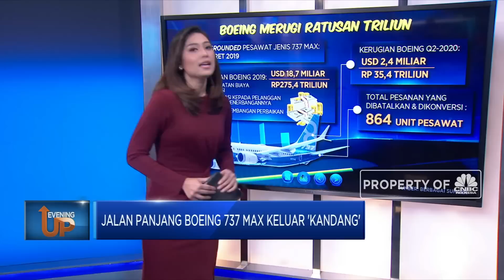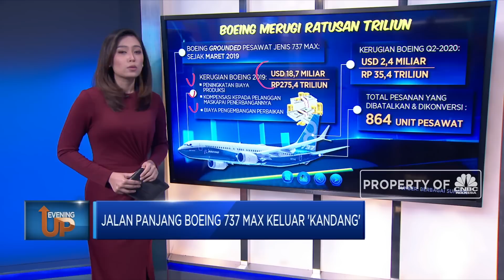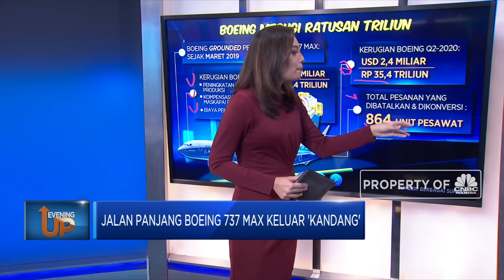Jalan Panjang Boeing 737 Max Keluar 'Kandang'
Berita lainnya
Minta Insentif Pajak 'Dicuekin', Pengusaha Mal Ancam PHK

Tinggal menunggu izin pabrikan pesawat asal Amerika Serikat, Boeing tipe 737 Max, siap  kembali lepas landas usai dikandangkan pasca dua peristiwa kecelakaan fatal yang merenggut 346 jiwa. Manajemen Boeing telah mengajukan permohonan agar Boeing 737 Max bisa kembali diizinkan terbang dan persetujuan ini dikabarkan hampir rampung setelah memakan waktu lebih dari setahun.
Simak pemaparan Andi Shalini di program Evening Up CNBC Indonesia (Senin, 19/10/2020) berikut ini.